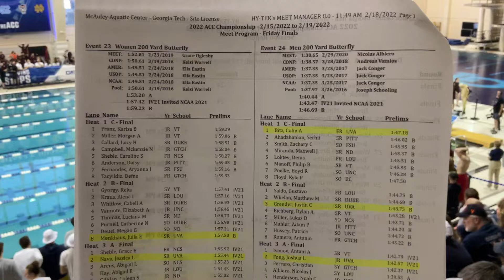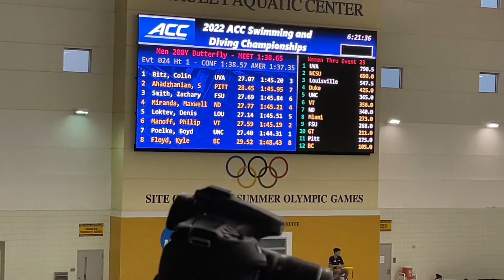M Finals 200 FLY H1: Bitz